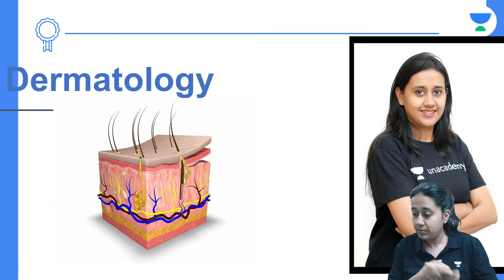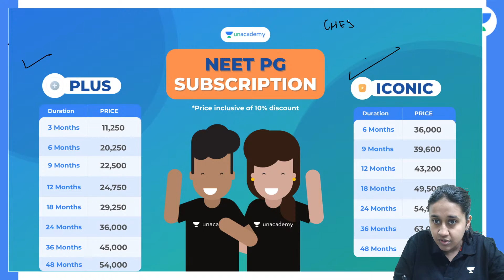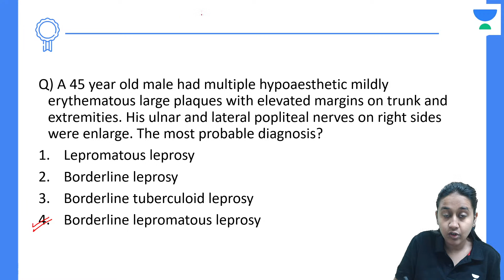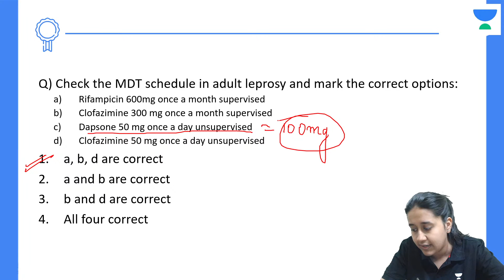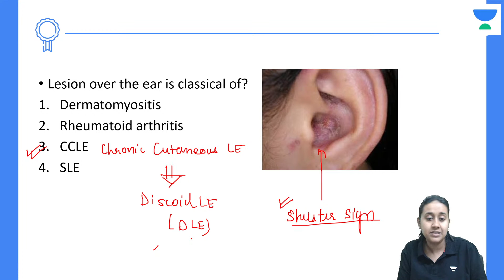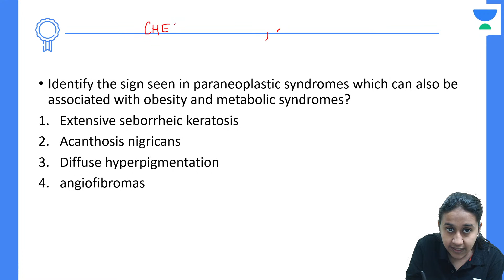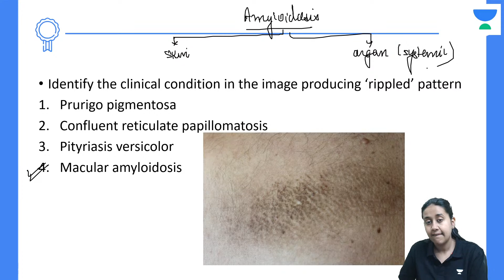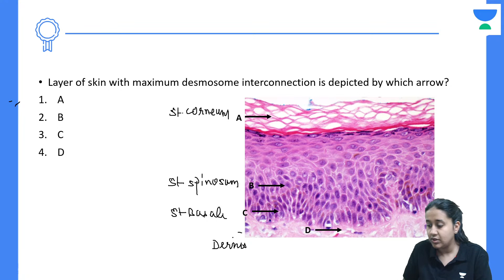Rapid revision session | Mixed bag MCQs Dermatology | NEET PG | Dr.Chesta Aggarwal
In this session, educator Dr.Chesta Aggarwal will be discussing Rapid revision session  Mixed bag MCQs Dermatology for NEET PG. Must know MCQs for students appearing in NEEYPG 2022.

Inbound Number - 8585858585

You can enrol to Unacademy Subscription and get the following benefits:
1. Learn from your favourite teacher
2. Dedicated DOUBT sessions
3. One Subscription, Unlimited Access to Live Online Classes and Videos
4. Real-time interaction with best-in-class teachers
5. You can ask doubts in live online classes
6. Limited students in each Class
7. Download the videos & watch them offline

About the educator:Dr.chesta has completed her MBBS - Manipal University distinction 3rd ranker MD- Dermatology, Neetpg- All India 261 rank 10 publications best article 2018.